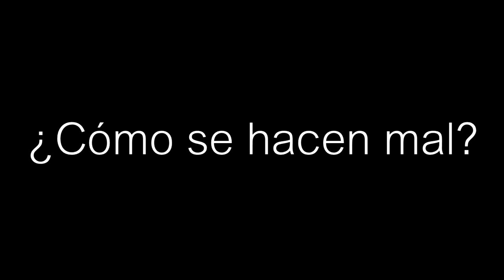Речные городские девушки